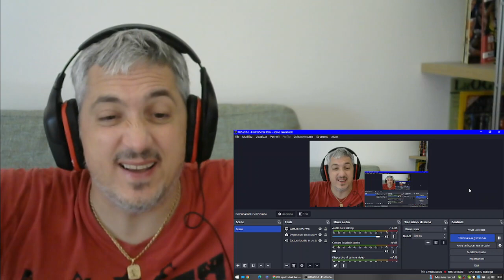Opeth Bleak (double live reaction) Punk Rock Head italian musician Singer & BassPlayer Giacomo James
One of their masterpieces!.. Bleak double live version reaction!.. ENJOY!